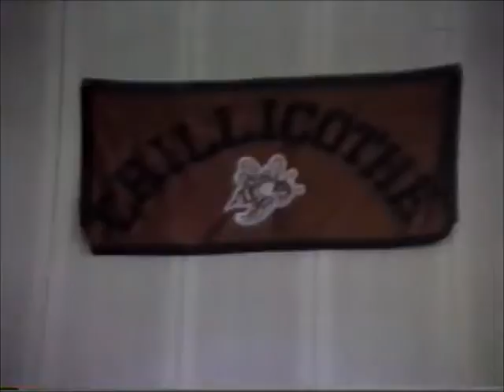Brookfield Kids Club Wrestling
Brookfield Kids Club Wrestling, Brookfield, MO

Trenton, MO and Chillicothe, MO Tournaments (86,87?)